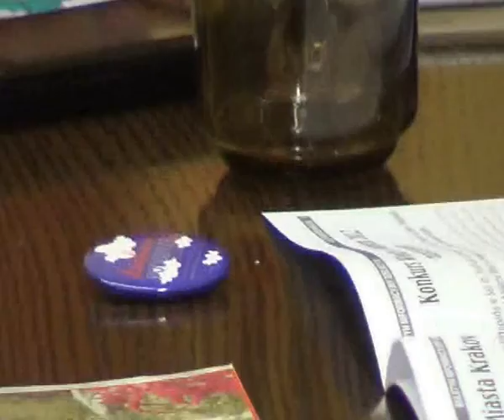RD_XIII_26-03-2013_18 zadania priorytetowe na 2013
Obrady XXXVI sesji Rady Dzielnicy XIII Podgórze z dn. 26 marca 2013.

Uchwała w sprawie listy zadań priorytetowych na 2013 rok.